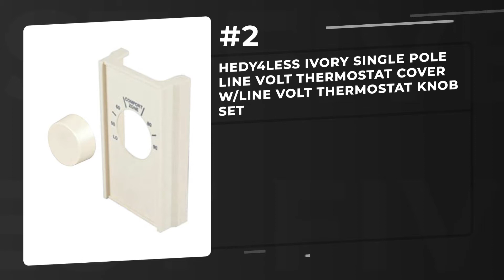Best 5 Air Conditioner Control Knobs 2019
Products links:
5. Frigidaire 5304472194 Air Conditioner Control Knob:

4. Frigidaire 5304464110 Air Conditioner Knob Unit:

3. Acogedor 2Pcs Universal Gas Stove Knob, 6mm Home Kitchen Gas Stove Knobs Cooker Oven Cooktop Metal Switch Control-Zinc Alloy:

2. HEDY4LESS Ivory Single Pole Line Volt Thermostat Cover w/Line Volt Thermostat Knob Set:

1. Friedrich Control Knob:

Related Questions...
Which is the best Air Conditioner Control Knobs?
Which brand has the best Air Conditioner Control Knobs?
Which is the current best Air Conditioner Control Knobs?